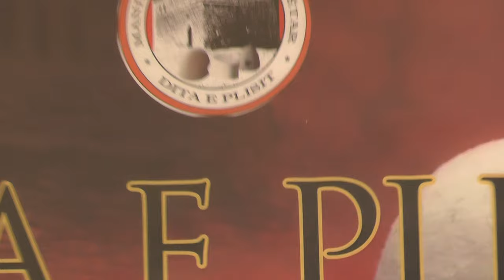DITA E PLISIT 22 06 2024 NE LLAPQEVË NE KULLEN 300 VJEQARE - pjesa parë